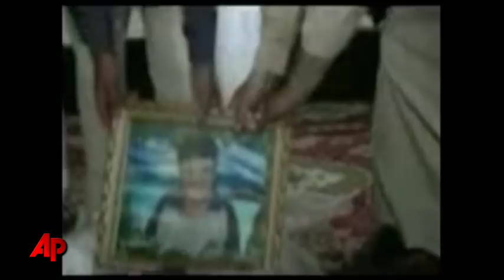Images of Dead Boy Fan Syrian Protests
Images of dead children have been fueling street protests in Syria. Pictures of 13-year-old Hamza al-Khatib, in particular, have become an emblem of the uprising against the regime of Bashar Assad. (June 2) NOTE VIDEO CONTAINS GRAPHIC FOOTAGE